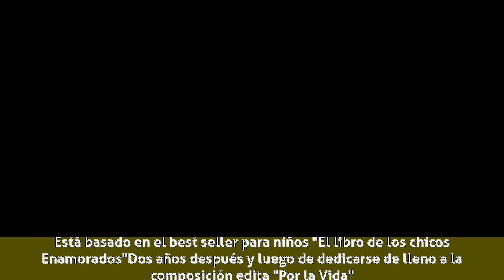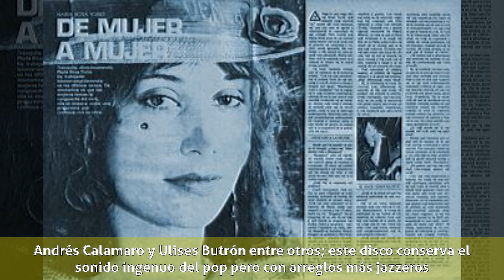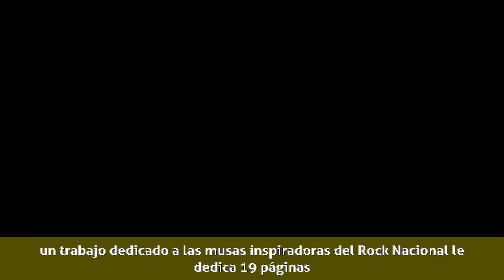María Rosa Yorio - Biografía